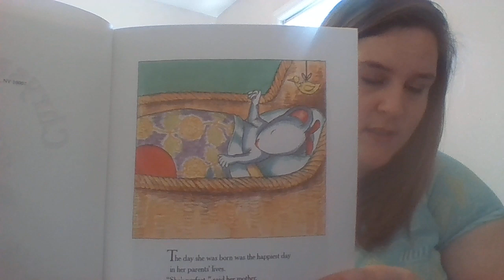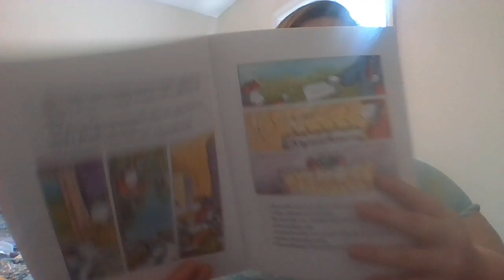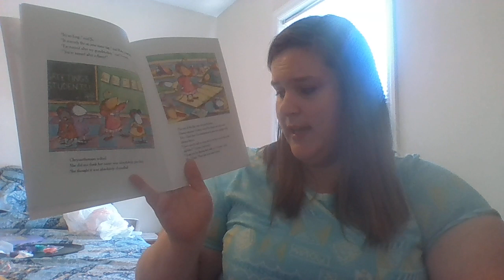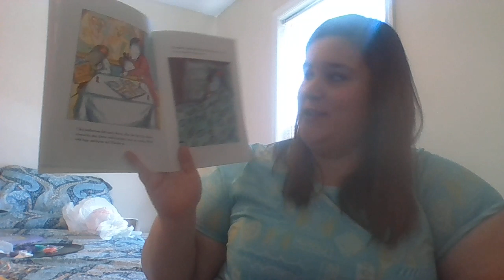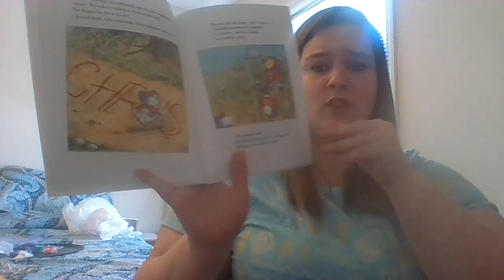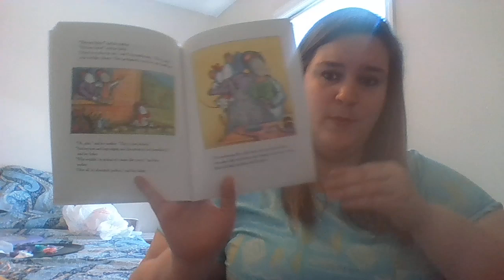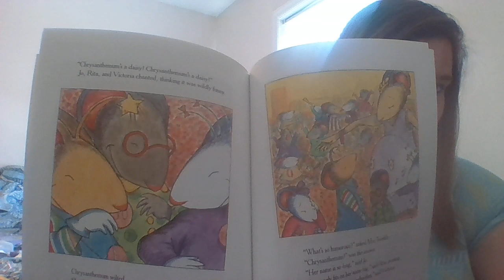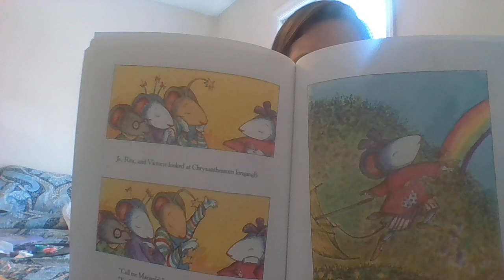Chrysanthemum read aloud- Ms. Moylan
Chrysanthemum